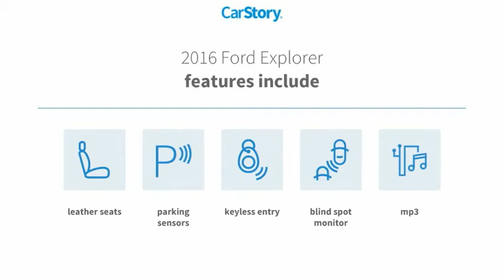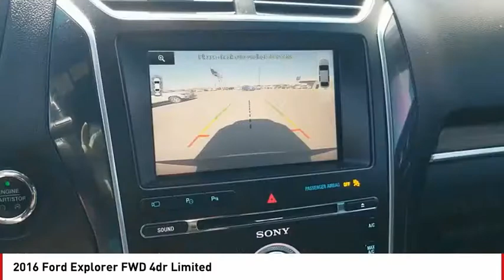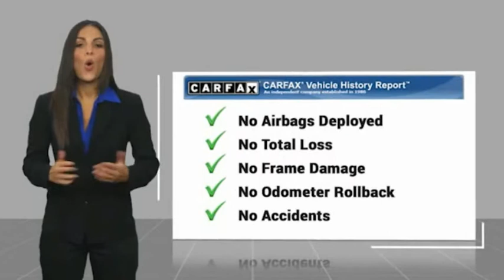2016 Ford Explorer San Angelo TX U7979A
2016 Ford Explorer FWD 4dr Limited

EPA 24 MPG Hwy/17 MPG City! ONLY 49,111 Miles! Nav System, Third Row Seat, Heated Leather Seats, Rear Air, Power Liftgate, Turbo Charged Engine, EQUIPMENT GROUP 301A, WHEELS: 20 POLISHED ALUMINUM, ENGINE: 2.3L I-4 ECOBOOST AND MORE! KEY FEATURES INCLUDE Leather Seats, Third Row Seat, Navigation, Power Liftgate, Rear Air. Rear Spoiler, MP3 Player, Privacy Glass, Remote Trunk Release, Keyless Entry. OPTION PACKAGES EQUIPMENT GROUP 301A BLIS Plus Inflatable Rear Safety Belts Package, BLIS (Blind Spot Information System), Cross Traffic Alert, Inflatable Rear Seatbelts, 2nd row outboard seating positions, Auto-Dimming Driver's Sideview Mirror, Enhanced Active Park Assist w/Parallel Parking, park out assist, reverse perpendicular parking and forward and side sensing systems, Lane Keeping System, Auto High Beam Headlights, Rain Sensing Wipers, Multi-Contour Front Seats, Active Motion (front only), ENGINE: 2.3L I-4 ECOBOOST, WHEELS: 20 POLISHED ALUMINUM. Ford Limited with Shadow Black exterior and Ebony Black interior features a 4 Cylinder Engine with 280 HP at 5600 RPM*. EXPERTS RAVE Edmunds.com explains Materials are attractive and luxurious, with a soft-touch dashboard and precise-feeling controls. The front seats welcome a wide variety of body types, and the cabin is particularly quiet as well.. Great Gas Mileage: 24 MPG Hwy. WHY BUY FROM US Our experienced and professional staff here at Mitchell Buick-GMC in San Angelo, Texas, your Midland GMC and Buick, serving Ballinger and Odessa, is here to help you choose the perfect vehicle. Give us a call, send us an e-mail, or just come by and see us from any of the neighboring cities of Midland, Ballinger, Odessa, or any city in Central Texas. Horsepower calculations based on trim engine configuration. Fuel economy calculations based on original manufacturer data for trim engine configuration. Please confirm the accuracy of the included equipmen